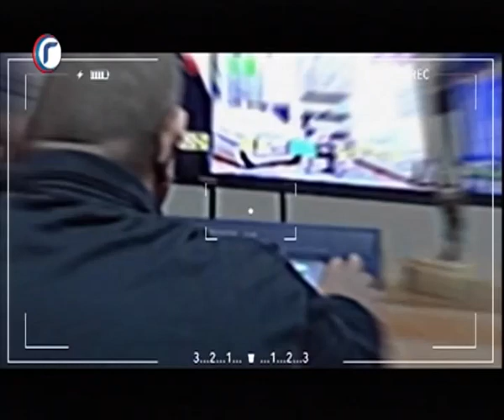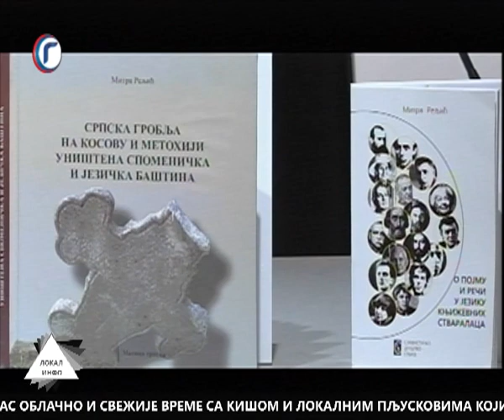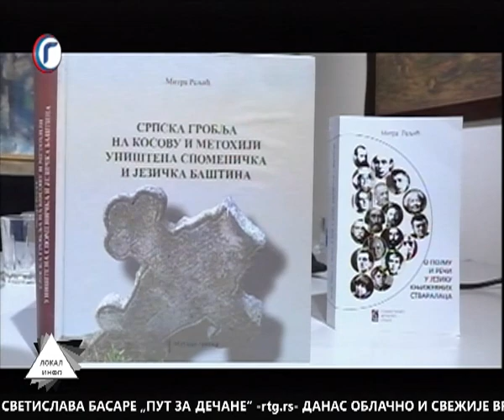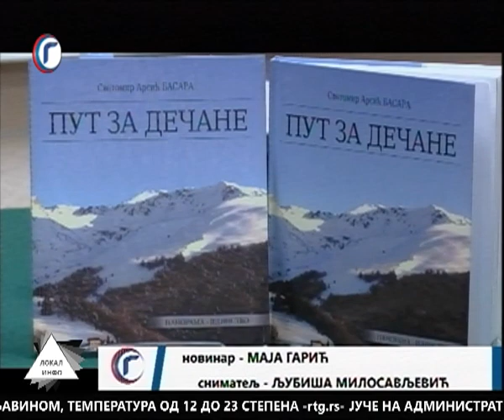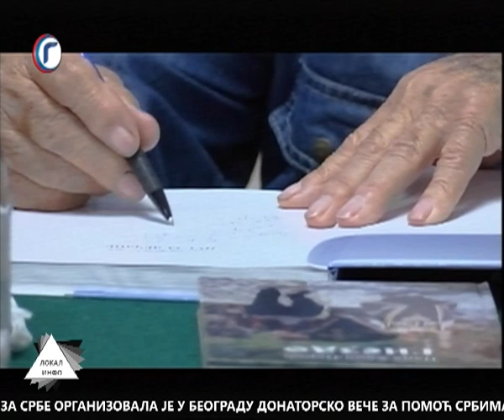LOKAL INFO 16 06 2023